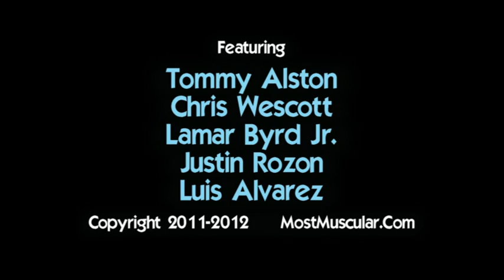DVD Muscle - Florida Shoots - New bodybuilding production from MostMuscular.Com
New DVD - Florida Muscle

DVD details

Luis Alvarez outdoor shoot in Miami - 20 minutes
Justin Rozon outdoor shoot in Miami - 19 minutes
Lamar Byrd Jr. outdoor shoot in Miami - 16 minutes
Musclemania pro Tommy Alston and Lamar Byrd Jr. outdoor shoot in Miami - 22 minutes
Chris Wescott outdoor shoot in Miami - 22 minutes

NTSC - DVD-R

This DVD and 200+ additional titles available at MostMuscular.Com